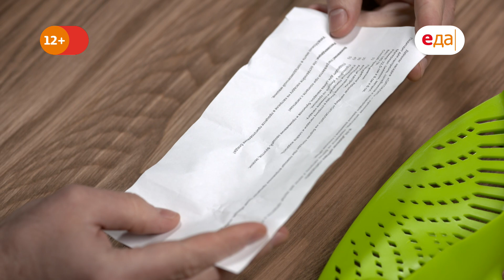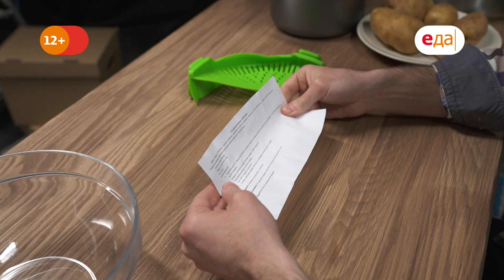Распаковка №21 🎁 Сито-клип и тёрка с резервуаром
«Всё в дом! Всё на кухню! Всё рано или поздно пригодится!» — девиз по жизни Роберта Винокурова. Если у вас девиз такой же — присаживайтесь поудобнее, в новой Распаковке разбираем вещи действительно полезные, но слегка нишевые — сито-клип и необычную терку. На слух или с первого взгляда так и не скажешь, полезные это вещи или не очень. Не бойтесь — Роберт покрутил эти приборы со всех сторон и готов расставить все по местам: и эти приборы по степени нужности, ну и просто по местам на полках вашей кухни.

О проекте:

Вы когда-нибудь чувствовали себя на кухне тесно? В окружении всех этих терок, скалок и мясорубок? А, порой, нет-нет да и хочется добавить к ним в компанию еще и соковыжималку по скидке или сырорезку по акции. А вам точно все это нужно?

Можете не отвечать — «Распаковка» все сделает за вас! Мы распаковываем кулинарные приборы, делаем их обзор и со всех сторон проверяем на полезность и прочность. Так что если вы уже заказываете в интернет-магазине то или иное приспособление для кухни, например машинку для закрутки роллов, то не торопитесь: возможно, повар со стажем и с небольшой кухней Роберт Винокуров уже все сделал за вас и точно знает, так ли оно вам надо!